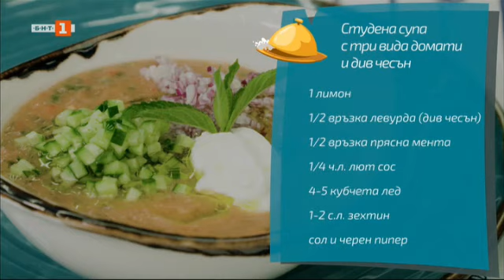Бързо, лесно, вкусно - 02.06.2021 по БНТ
Гледайте предаването на Българската национална телевизия „Бързо, лесно, вкусно“ на 2 юни.